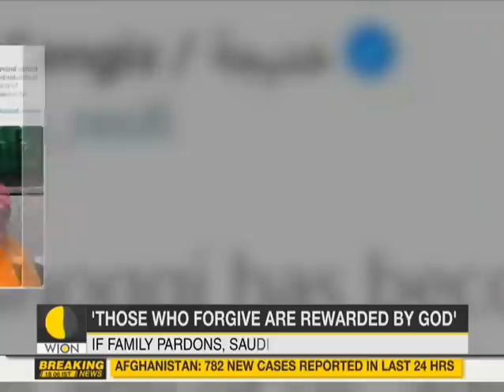Khashoggi family forgives their father’s killers, fiancee rejects forgiveness | World News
The family of slain Saudi journalist Jamal Khashoggi mentioned that they had forgiven those who killed their father, but Khashoggi's fiance rejected his family's decision to forgive the killers.

WION: shorturl.at/fwKO0
Zee News English: shorturl.at/aJVY3
Zee News Hindi: shorturl.at/eorM1
Zee Business: shorturl.at/hpqX6
DNA News: shorturl.at/rBOY6
BGR: shorturl.at/eioqL